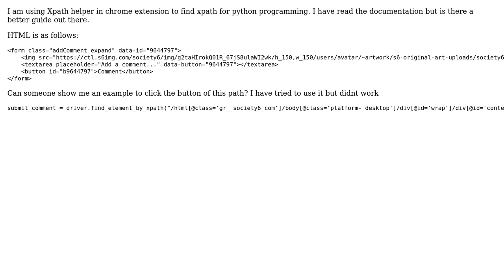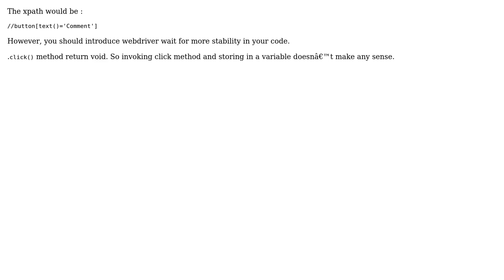How to locate the button with text as Comment as per the html using Selenium and Python?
With thanks & praise to God, and with thanks to the many people who have made this project possible! | Content (except music & images) licensed under CC BY-SA | Music | Images & others | With thanks to user Sultan Morbiwala user cruisepandey and the Stack Exchange Network Trademarks are property of their respective owners. You are responsible for your own actions.